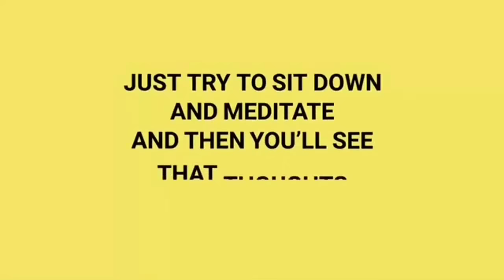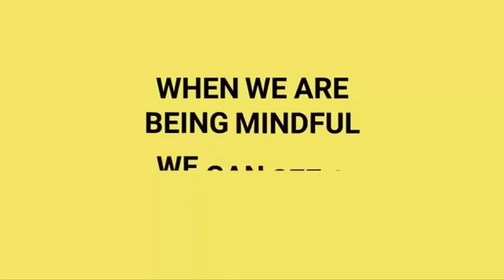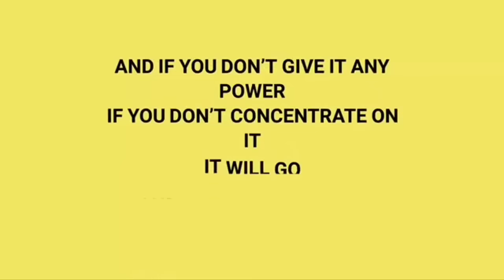How Can I Control My Thoughts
Can we control our thoughts? Should we even try? Yeshe Rabgye says no. In this video he explains that thoughts have no power. We give them power by blindly following them.

If we want a peaceful mind, free of disturbing thoughts, we have to simply let the thoughts go. Don't try to suppress them or get caught up in them, watch them arise and allow them to go. Watch this video to find out how.

If you would like to support Yeshe Rabgye's work please